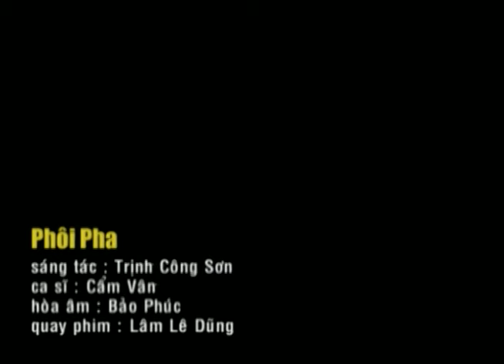PHÔI PHA - CẨM VÂN